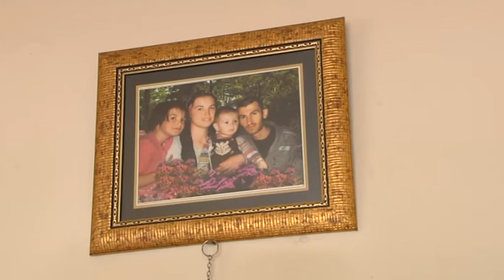BORDO MEDYA yerel yönetimler.mpg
Ankara Akparti Yerel Yönetimler Başkanlığı içi yapılmış olan tanıtım filmi